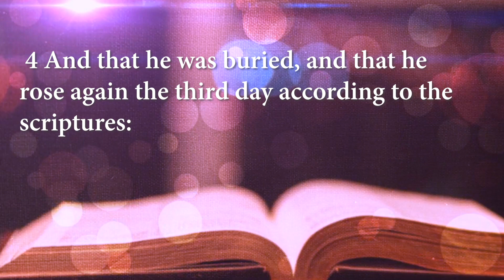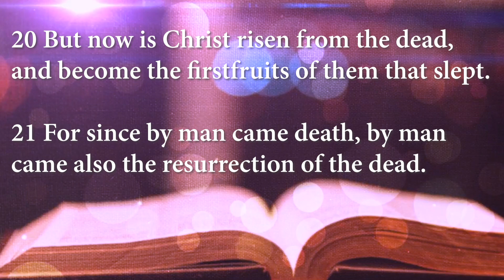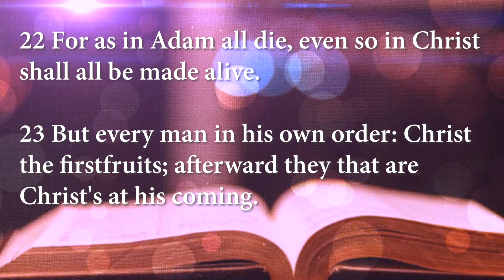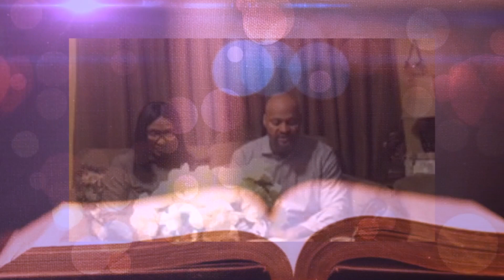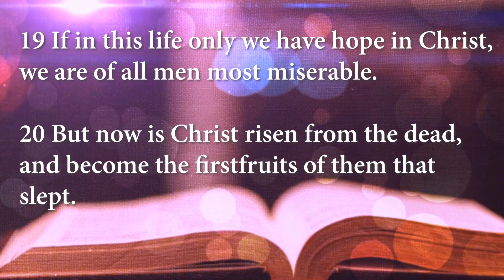Greater Galilee Missionary Baptist Church Bible Study Lesson 4/15/2020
Join us as we recap our Bible Study Lesson "Hope for a Better Life"- Recap by Minister D.A. and Sis. Vonda Molden of the Greater Galilee Missionary Baptist Church, Little Rock, AR.